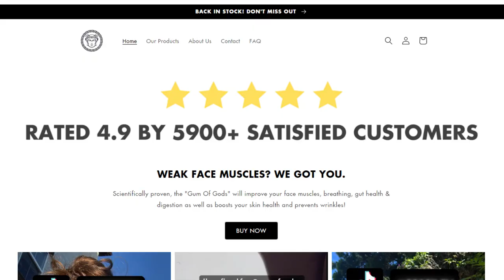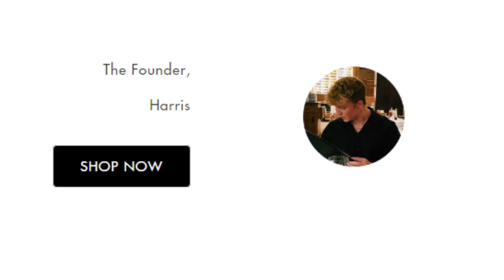GIGACHADGUM is here!